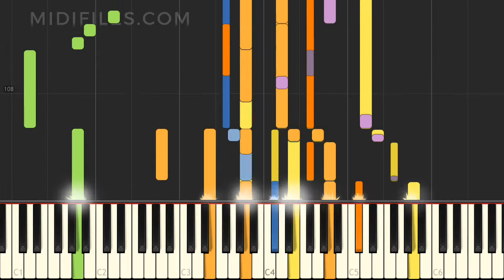TUTORIAL : DER ALTE TEDDYBÄR / STEFANIE HERTEL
↓↓↓ INFO ↓↓↓

*** ENGLISH ***
Instrumental version of the song "Der alte Teddybär" with animated keyboard, made famous by Stefanie Hertel
* Hire us for your backing track music project (MIDI and audio) :

*** DEUTSCH ***
Instrumentalversion des Liedes "Der alte Teddybär" das durch Stefanie Hertel bekannt wurde, mit animierten Tasten.

*** FRANÇAIS ***
Version instrumentale de la chanson "Der alte Teddybär" avec animation des touches au clavier, rendue célèbre par Stefanie Hertel
* Confiez-nous votre projet instrumental MIDI et audio :

*** ESPAÑOL ***
Versión instrumental de la canción "Der alte Teddybär" popularizada por Ames Brothers, con animación en el teclado Stefanie Hertel
* Producción MIDI bajo pedido :